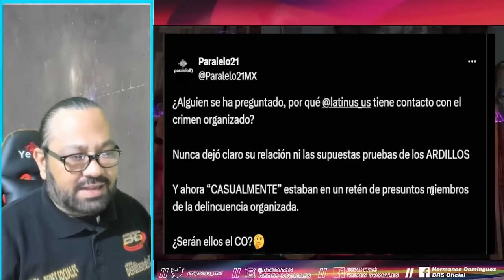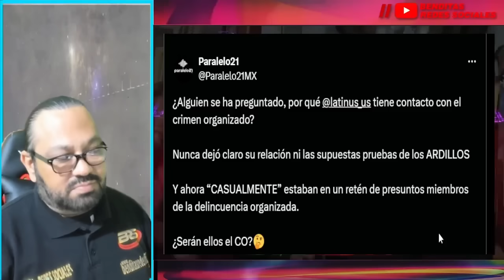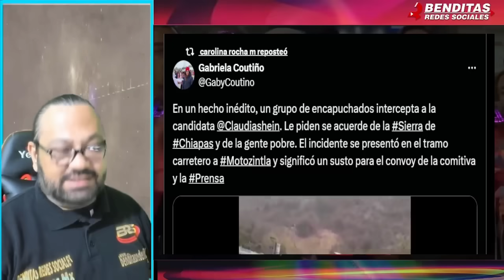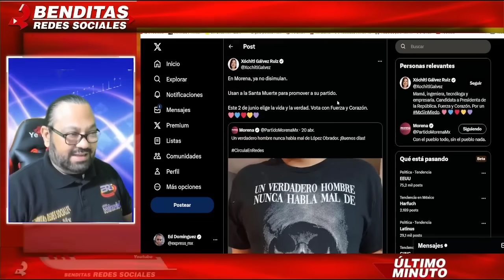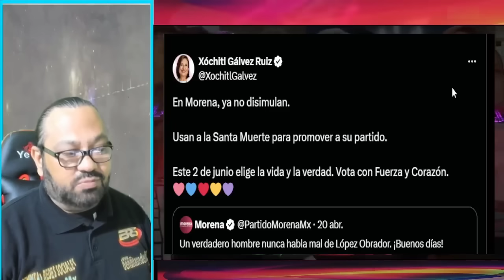¡REAPARECE EL ENCAPUCHAD0! LORET DE MOLA P0NE TRAMPA A CLAUDIA SHEINBAUM